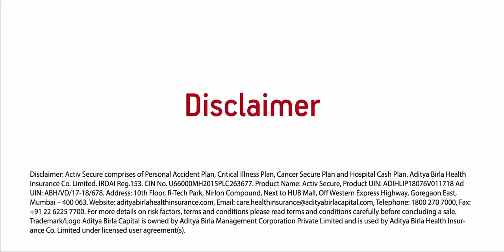Best Motivational Video | Aditya Birla Group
Watch this Best Motivational Video by What a Story.

Excited to get a video like this?